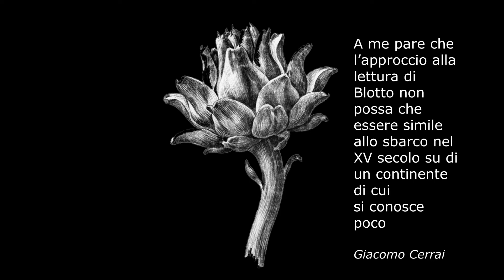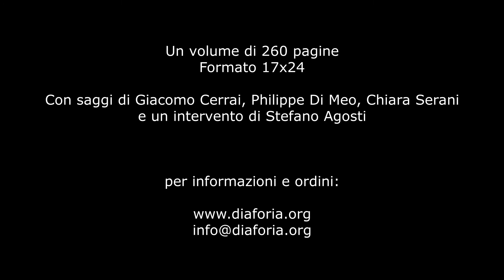[dia•foria Augusto Blotto - Ragioni, a piene mani, per l’«enfin!»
Maggio 2021.

Esce per [dia•foria, in collaborazione con dreamBOOK edizioni, Ragioni, a piene mani, per l’«enfin!» di Augusto Blotto, a cura di Daniele Poletti.

Il libro è un estratto dall'opus magnum omonimo, iniziato dall'autore nell’autunno del 2002 (terminato "La vivente uniformità dell’animale", Manni), un’opera dalle dimensioni inconsuete (ad oggi più di 2500 pagine) e destinata a terminare con la morte dell'autore.
Con questa pubblicazione si rinnova anche la lettura critica dell'opera di Blotto, grazie ai saggi di Giacomo Cerrai, Philippe Di Meo, Chiara Serani e Stefano Agosti.

[Nato a Torino nel 1933 è considerato il poeta italiano più prolifico della sua generazione e forse della storia italiana: «titolare di un’opera in versi ove l’abnormità della dimensione fisica convive con una stupefacente invenzione verbale» (Stefano Agosti).
Tra il 1950 e il 1951 Blotto produsse circa 4000 pagine e 18 volumi, dieci dei quali verranno pubblicati - con inserzioni e riscritture - a partire dal 1958 per i tipi di Schwarz, ma soprattutto per Rebellato. A questo periodo risalgono anche i romanzi e i racconti, rimasti inediti e rinnegati dall'autore. Nell'estate del 1950 si unì a una piccola delegazione italiana che partì alla volta della Lega dei Comunisti di Jugoslavia. Da questa esperienza, frutto di una giovanile passione politica trotzkista/titoista, Blotto acquisisce i materiali per il libro "1950, CIVILE (La stanchezza iniziale – I)", primo volume dell'opera riconosciuta dall'autore.
Allievo del francesista Luigi Foscolo Benedetto all'Università di Torino, abbandona una possibile carriera accademica per un impiego in una piccola fabbrica di bilance, abbracciando una condizione di solitudine e anonimato per dedicarsi esclusivamente alla propria opera.
Infatti, dal 1952 al 1956 si può collocare il secondo periodo dell'autore, con i tre volumi Nell'insieme, nel pacco d'aria, che constano di 4500 pagine complessive. La folta attività di questo periodo si è trasformata nell'operosa produzione della maturità, nel decennio che va dal 1957 al 1967. Questo terzo periodo segna anche una più accentuata presenza editoriale: uno o più volumi di cospicua mole, stampati ogni anno dal 1958 al 1968.
Gli anni settanta e ottanta rappresentano un quarto periodo più aspro e controverso, caratterizzato da componimenti più rari e brevi. Contemporaneamente si registra una assoluta autocancellazione editoriale.
Dalla fine degli anni ottanta si approda ad un quinto periodo di ritrovata fecondità creativa, e anche ad una parziale ripresa della visibilità. Alla fine del 2002 risale l’avvio di "Ragioni, a piene mani, per l’«enfin!».]